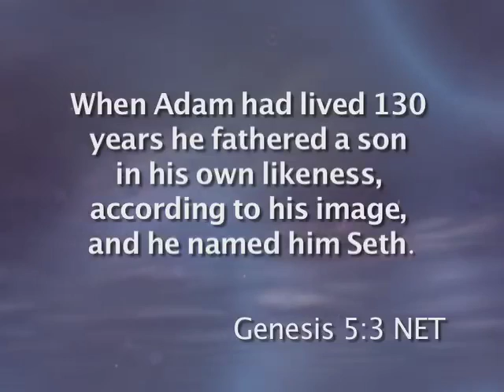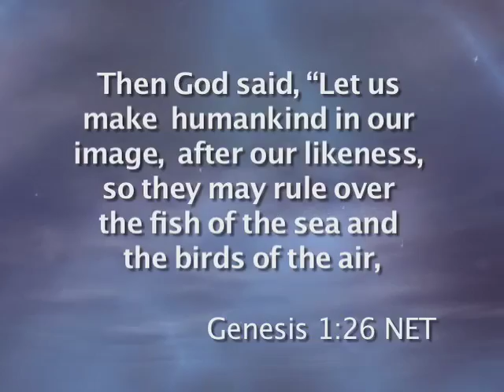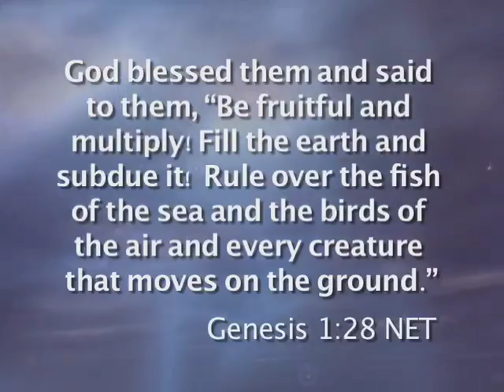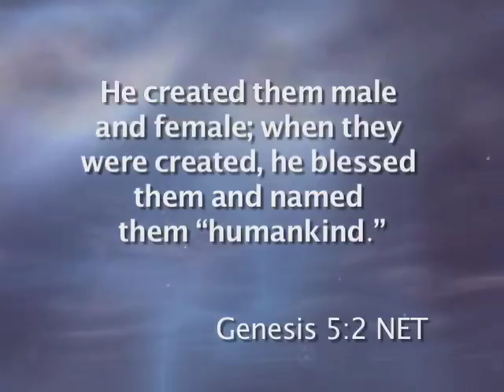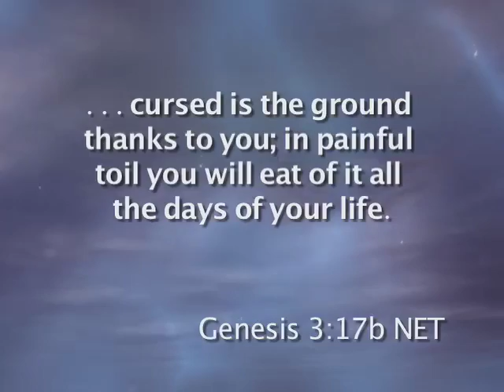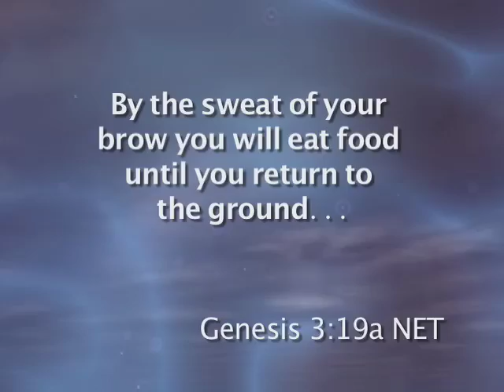TCT Academics - David Byrd 3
Scholarly Bible Teachings

To view more programs like this go to our Video On Demand